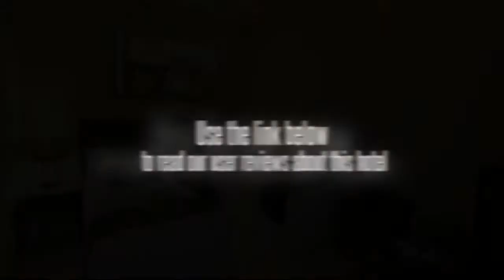Black Penny Villas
The Black Penny Villas offers guests a comfortable base in central Gili Trawangan.

The rooms feature a CD player and a DVD player as well as a plasma / LCD TV with cable / satellite channels. All rooms are air conditioned and come with tea and coffee making facilities and a safe. Wireless internet is available throughout the hotel, ensuring you'll have no trouble remaining connected while on the road.